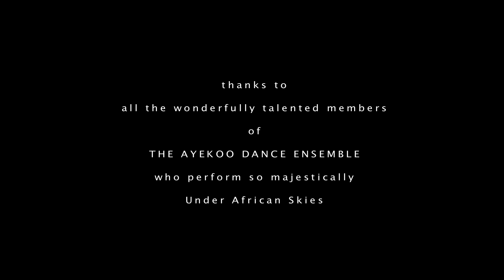BRIAN CRONLY DANCING UNDER AFRICAN SKIES EXTENDED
This is an extended version of the dance and music film of the same name featuring a West African group called The Ayekoo Dance Ensemble. It was shot in Accra, Ghana in 2013. This group performed for the Irish ESB volunteers when they went to Ghana to build schools from 2007 t0 2012.It introduces Joseph and showcases the talents of his team of drummers, acrobats and dancers. They are a lovely bunch of people and it was a great privilege to work with them in making this film.